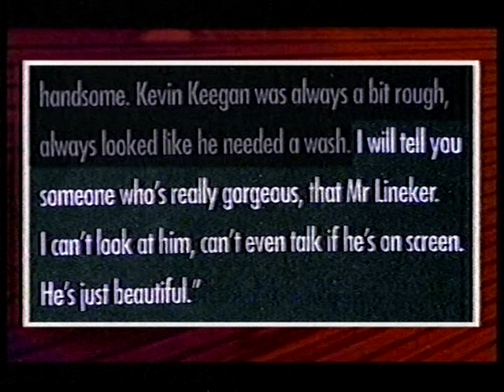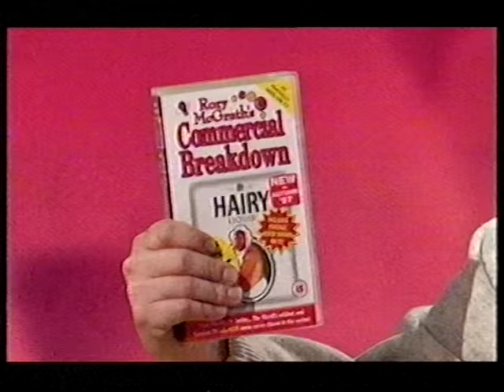They Think It's All Over - Series 8:Episode 8 (Christmas 1999) TTIAO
The christmas special from 1999 features David Baddiel and Clare Balding - Thanks again to CojimarMonster